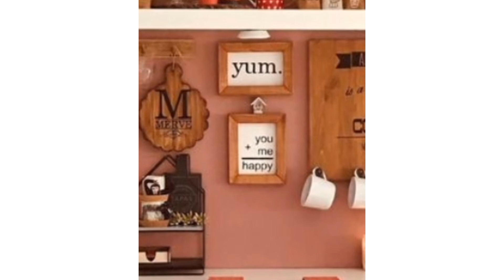بغيتي تصايبي ركن القهوة اجي تشوفي أفكار رائعة تفيدك coffeecorner ركن_القهوة coffee_corner